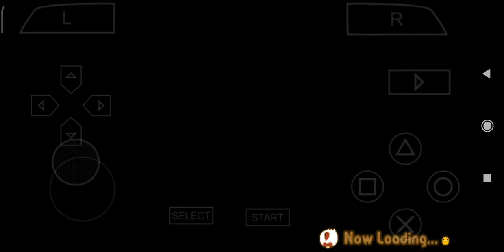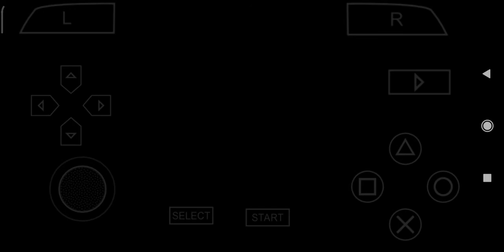[PART 126] GAMEPLAY HARVEST MOON: HERO OF LEAF VALLEY - HM HOLV | INDONESIA